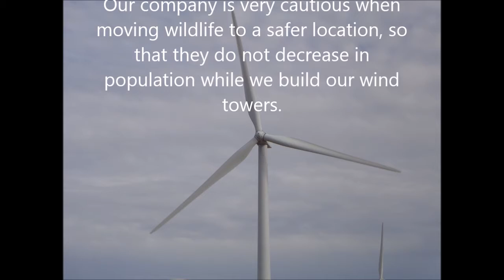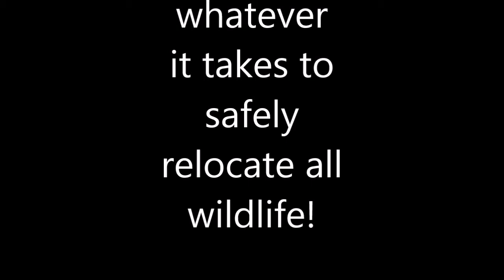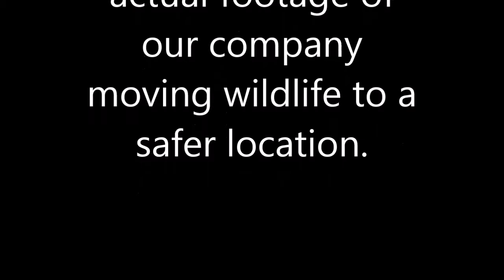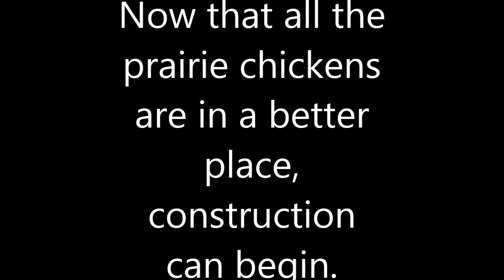Bison BEST 2014- Bladerunner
Song: The One That Got Away by Jake Owen